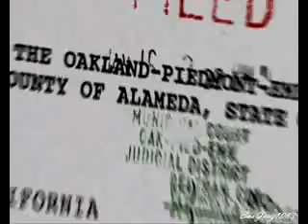2Pac Everyday Struggle Hold On Be Strong